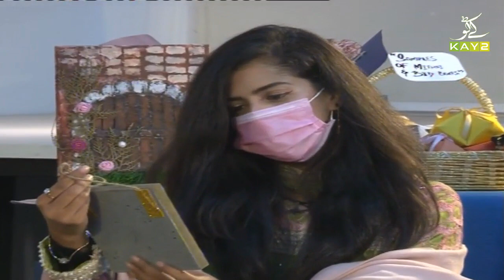KP's Vlog with Rida Khalid | 2nd January 2021 | K2 | Kay2 TV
Guests | Emaan, Hadia, Zainab & Noor